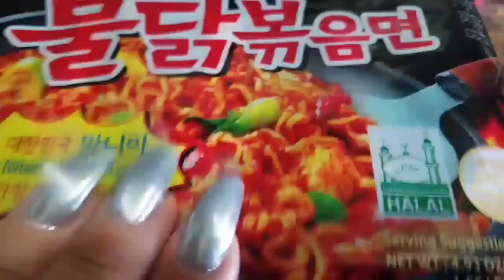Spicy noodle challenge🌶🌶🌶🌶🌶